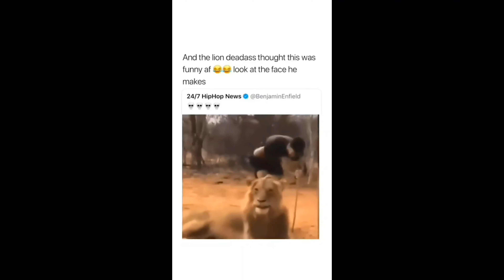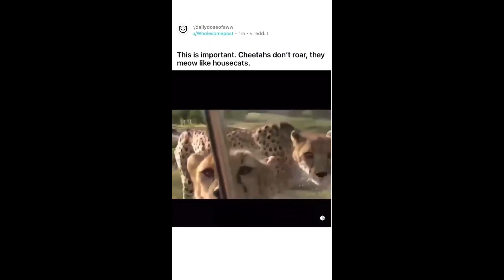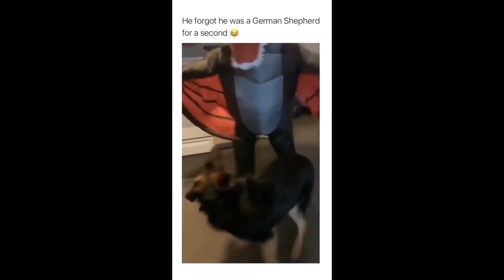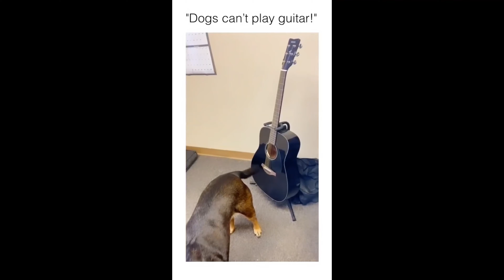Funny pet compilation